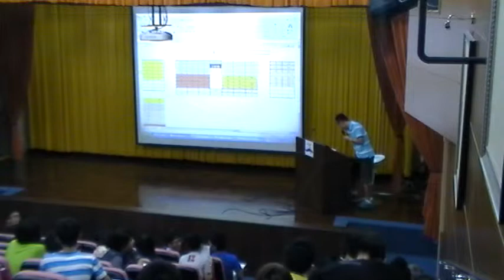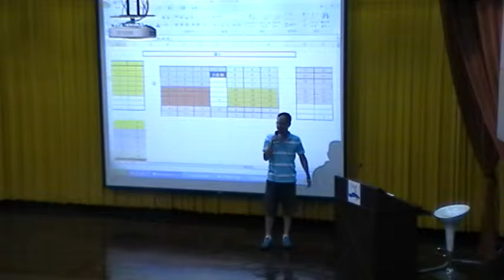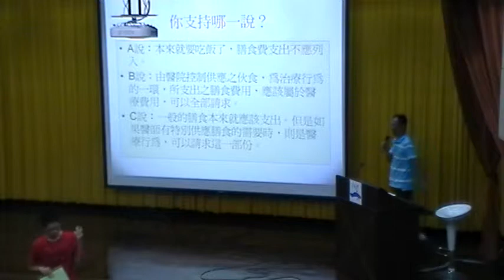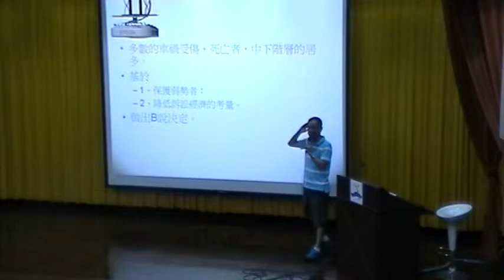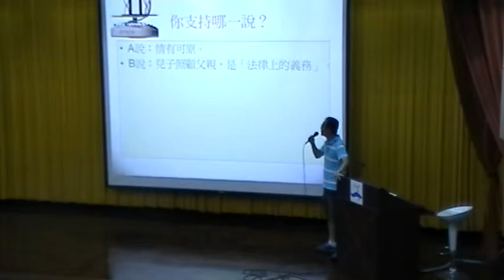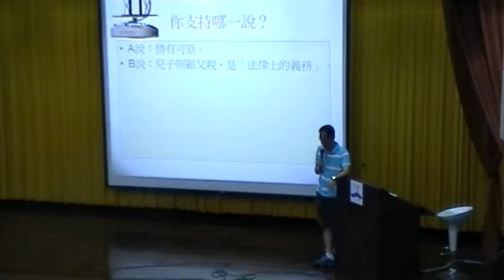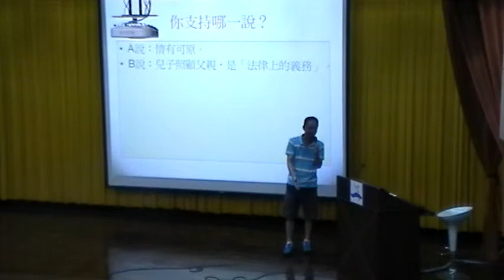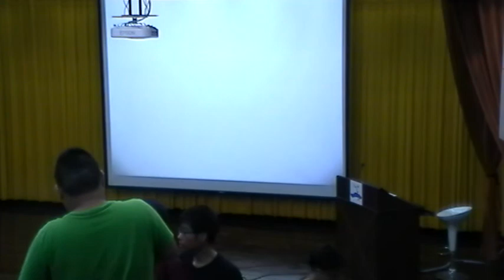《國立中山大學》社會學(王宏仁教授)05